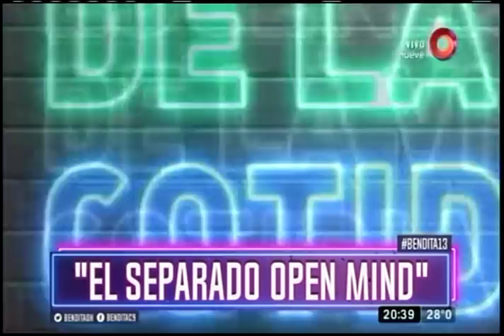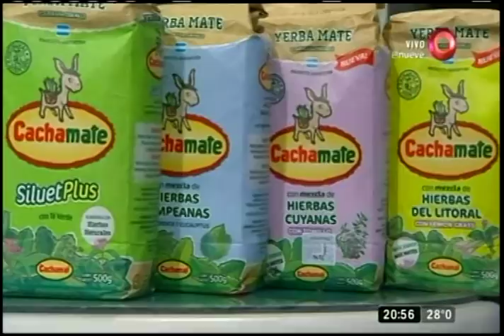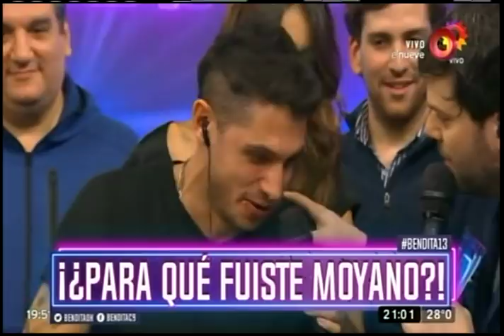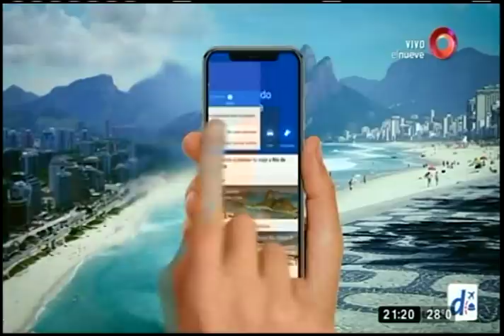Bendita: Programa del 05 Febrero del 2018